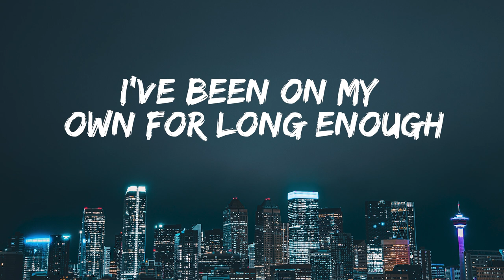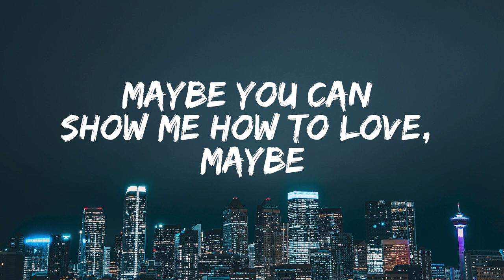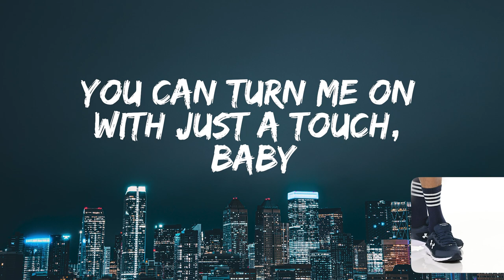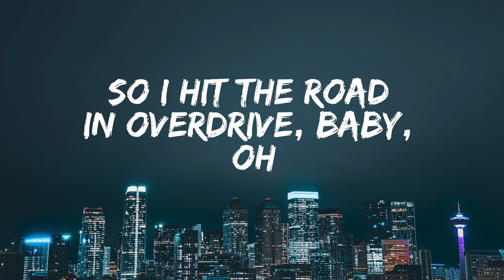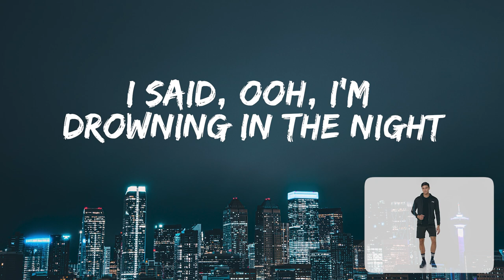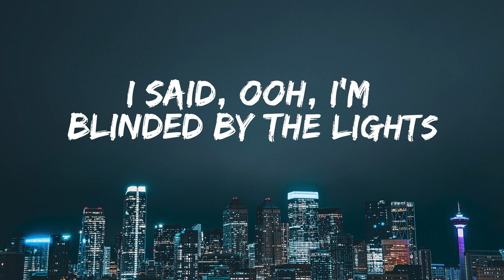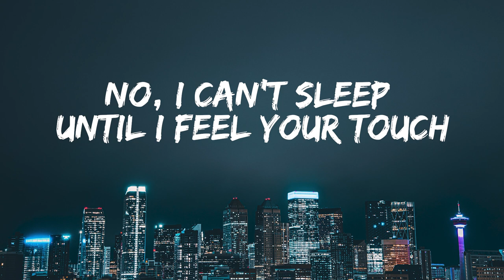The Weeknd - Blinding Lights (Lyrics)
Upgrade your running game with the Under Armour Men's Charged Assert 9 Running Shoe! Featuring lightweight and breathable mesh, responsive cushioning, and excellent traction, these shoes are the perfect choice for long-distance runs and intense workouts.

Get ready to immerse yourself in the electrifying world of The Weeknd's chart-topping hit "Blinding Lights" with this stunning lyrics video! Featuring on-screen lyrics that perfectly match the rhythm and melody of the song, this video allows you to sing along and get lost in the captivating music and lyrics.
"Blinding Lights" has become one of the most iconic songs of the decade, with its powerful vocals, infectious beats, and retro-inspired sound. The lyrics of the song speak of love, passion, and the overwhelming desire to be with someone you care about.
With this lyrics video, you can not only enjoy the music but also gain a deeper understanding of the lyrics and their meaning. So, turn up the volume and let The Weeknd's "Blinding Lights" take you on an unforgettable musical journey!